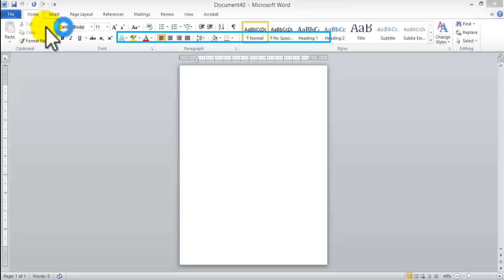how to create Letterhead using Microsoft Word. Inserting graphics